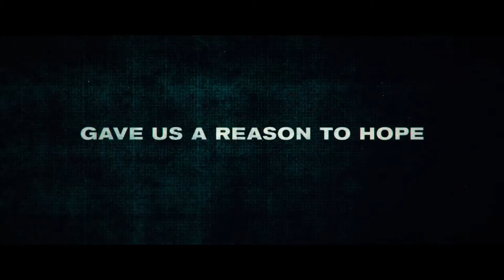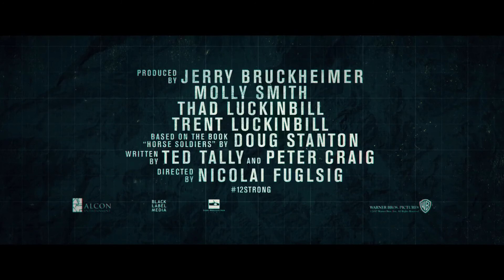12 Strong Trailer #1 (2018) | Chris Hemsworth | Elsa Pataky | Taylor Sheridan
12 Strong Trailer #1 (2018) | Chris Hemsworth | Elsa Pataky | Taylor Sheridan